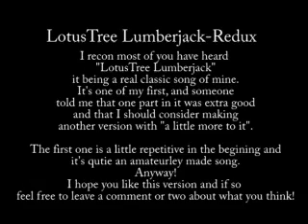LotustreeLumberjack Redux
This is a remake of my previous song "LutusTree Lumberjack". If you haven't heard the original version I recomend you to do so. The original song can be found in my "videos" and on forsiller.newgrounds.com. There you will be able to listen to all my songs in full quallity and if you want to download them it's really simple and 100%free!